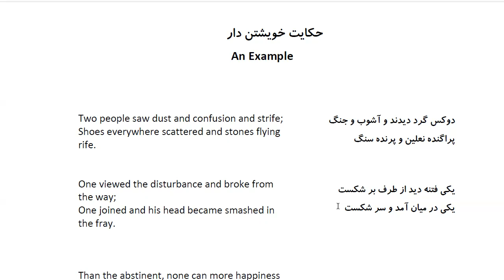Bustan: In Farsi with English Translation-Part 180: حکایت خویشتن دار